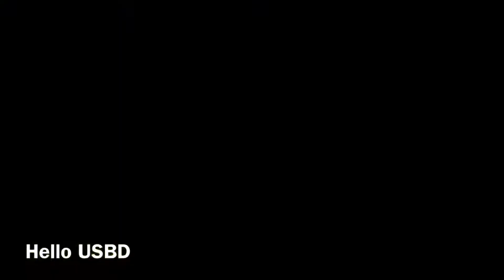Tulip garden New York 2022| Tulip festival| Tulip festival Washington park Albany NY.Hello USBD.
Tulip festival Washington park Albany New York.

## আমেরিকা অথবা পৃথিবীর যেকোনো জায়গা দেখতে চাইলে,প্লিজ কমেন্ড এর মধ্যে জানাবেN!##

+++ আমাদের সঙ্গে থাকতে লাইক দিয়ে জয়েন করুন, ফেসবুক পেজ 'Hello USBD

নতুন নতুন ভিডিওর নোটিফিকেশন পেতে বেল  🔔বাটন অন করুন।

Follo Me lllll

 modal=admin_todo_tour

Ershad woner Of "Hello USBD "Channel & Facbook Page